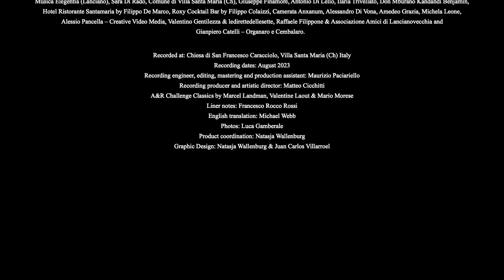MATTEO CICCHITTI & MUSICA ELEGENTIA - MICHELE MASCITTI Sonate a Tre Op. I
CD - CHALLENGE CLASSICS

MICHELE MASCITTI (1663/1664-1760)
Sonate a Tre - Opera Prima
Musica Elegentia
Matteo Cicchitti

Paola Nervi violin I
Marco Pesce violin II
Antonio Coloccia cello
Luca Pollastri organ & harpsichord
Matteo Cicchitti bassetto di viola, violone & musical director

Special thanks to:
Musica Elegentia (Lanciano), Sara Di Rado, Comune di Villa Santa Maria (Ch), Giuseppe Finamore, Antonio Di Lello, Ilaria Trivellato, Don Mburano Kandandi Benjamin, Hotel Ristorante Santamaria by Filippo De Marco, Roxy Cocktail Bar by Filippo Colaizzi, Camerata Anxanum, Alessandro Di Vona, Amedeo Grazia, Michela Leone, Alessio Pancella – Creative Video Media, Valentino Gentilezza & ledirettedellesette, Raffaele Filippone & Associazione Amici di Lancianovecchia and Gianpiero Catelli – Organaro e Cembalaro.

Recorded at: Chiesa di San Francesco Caracciolo, Villa Santa Maria (Ch) Italy
Recording dates: August 2023
Recording engineer, editing, mastering and production assistant: Maurizio Paciariello
Recording producer and artistic director: Matteo Cicchitti
A&R Challenge Classics by Marcel Landman, Valentine Laout & Mario Morese
Liner notes: Francesco Rocco Rossi
English translation: Michael Webb
Photos: Luca Gamberale
Product coordination: Natasja Wallenburg
Graphic Design: Natasja Wallenburg & Juan Carlos Villarroel
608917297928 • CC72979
P & C 2024 Challenge Classics

MUSICA ELEGENTIA
associazione musicale e culturale
Lanciano CH, ITALY